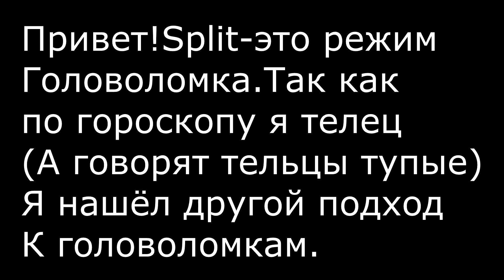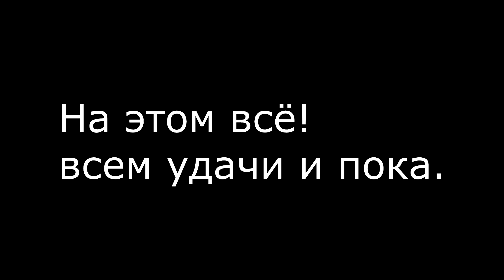Я мучаюсь на протяжении 10 минут 25 секунд.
Я убил на это 6 часов лол.